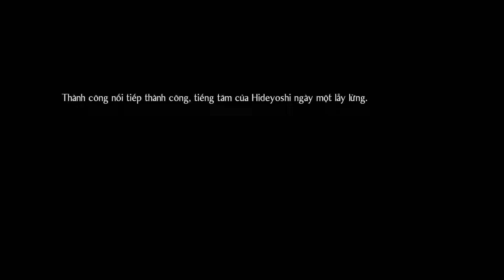NIOH II [Việt Hóa] #7: MỘT LỐI THOÁT !!!